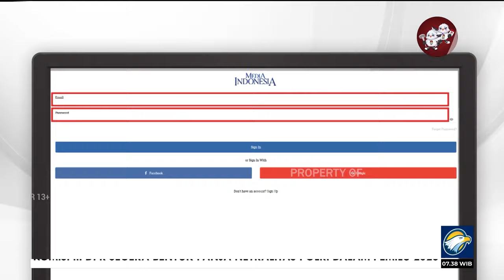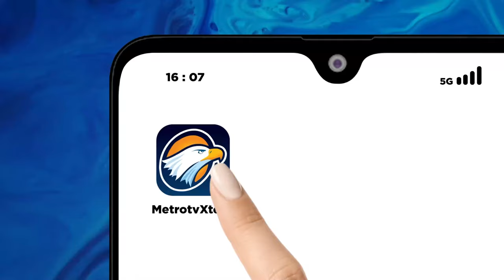Bedah Editorial MI - Auditor Politisi Terjerat Setoran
Keteguhan hati pimpinan dan pegawai Badan Pemeriksa Keuangan (BPK) untuk berkata tidak pada godaan korupsi kembali dipersoalkan. Para aparat di lembaga yang seharusnya menjadi pendukung pemberantasan rasuah di negara ini justru disinyalir terlibat praktik busuk tersebut dalam beberapa kasus yang berbeda.

Teranyar, para penyidik Komisi Pemberantasan Korupsi (KPK) menyegel ruang kerja Anggota VI BPK yang juga mantan politisi Partai Gerindra Pius Lustrilanang karena terkait dengan proses penyidikan kasus dugaan korupsi pengkondisian temuan pemeriksaan BPK di Kabupaten Sorong, Provinsi Papua Barat Daya. Dalam kasus ini, KPK sudah menetapkan enam orang tersangka termasuk Penjabat (Pj) Bupati Sorong Yan Piet Mosso dan Kepala Perwakilan BPK Provinsi Papua Barat Daya Patrice Lumumba Sihombing.

Dalam kegiatan tangkap tangan tersebut, para penyidik KPK mengamankan sejumlah uang tunai sekitar Rp1,8 miliar dan satu unit jam tangan merek Rolex. Apabila Pius terbukti terlibat dan ditetapkan sebagai salah satu tersangka oleh KPK, maka semakin menambah deretan anggota BPK yang tersandung kasus rasuah ini.

Pada awal November ini, Kejaksaan Agung menetapkan Anggota III BPK, Achsanul Qosasi, sebagai tersangka dugaan korupsi proyek pembangunan base transceiver station (BTS) 4G Bakti Kementerian Komunikasi dan Informatika (Kominfo). Mantan politisi Partai Demokrat itu diduga menjadi salah satu penerima aliran peredam perkara dalam kasus korupsi BTS 4G Kominfo yang diduga merugikan negara sekitar Rp8 triliun.

Beberapa tahun sebelumnya tepatnya pada 2021 mantan anggota IV BPK, Rizal Djalil divonis 4 tahun penjara dan denda Rp250 juta subsider 3 bulan kurungan oleh Pengadilan Tipikor Jakarta akibat kasus sejenis. Mantan Politisi PAN itu terbukti menerima S$100 ribu atau sekitar Rp1 miliar dari Komisaris Utama PT Minarta Dutahutama, Leonardo Jusminarta Prasetyo.
Belum lagi sejumlah auditor BPK yang sempat terjerat dengan kasus korupsi ini dimana biasanya berkaitan dengan praktik jual-beli opini pada audit pemeriksaan laporan keuangan. Umumnya para auditor dan anggota BPK menerima suap dengan imbalan status wajar tanpa pengecualian (WTP) kepada laporan keuangan kementrian/lembaga yang mereka audit.

Namun demikian, sejumlah kalangan ternyata tidak terlalu terkejut dengan praktik penyelewengan yang terjadi di lembaga tersebut. Apalagi selama satu dekade terakhir, sejumlah pimpinan lembaga ini merupakan politisi partai politik yang tentunya berkelindan dengan kepentingan politik.
Janji pimpinan BPK yang berasal parpol untuk menjadi negarawan begitu terpilih oleh kawan-kawan mereka di Dewan Perwakilan Rakyat (DPR) ternyata hanya pepesan kosong. Hal ini akibat pemilihan  pimpinan BPK tersebut memang terkesan tidak transparan.

Dengan desain kelembagaan yang tersandera kepentingan politik, akhirnya tidak mengherankan apabila BPK tidak mampu menghasilkan produk audit yang bebas dari kepentingan. Konsekuensinya, terjadi kemerosotan independensi BPK terutama dalam hal memeriksa akuntabilitas keuangan negara.

Karena itu, rasanya masuk akal apabila sejumlah pihak mendesak DPR dan pemerintah segera merevisi Undang-Undang No.15/2006 tentang BPK demi menyelamatkan lembaga ini dari kerusakan yang lebih jauh. Salah satu aturan yang perlu diperbaiki yaitu proses pemilihan anggota sebaiknya dilakukan panitia seleksi yang bersifat independen atau dibentuk pemerintah.

Memang publik tidak bisa melarang politisi melamar sebagai pimpinan lembaga audit negara ini. Namun setidaknya publik bisa mengidentifikasi sejak awal siapa saja calon pimpinan yang punya integritas tinggi dan punya rekam jejak yang bagus.